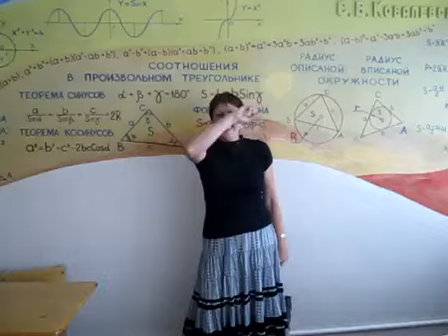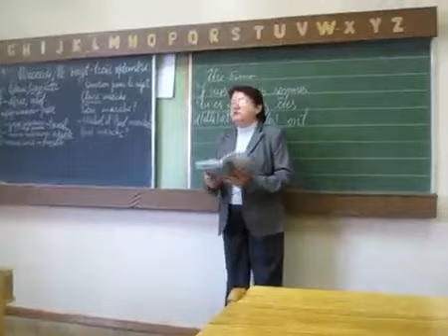Учителя лиц. им. Петра Великого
как-то раньше не выкладывала..а вот сейчас нашла и вспомнила. Лиц. им. Петра Великого. делала где-то 3 года назад. снимала правда не я,но монтаж музыки и видео мой